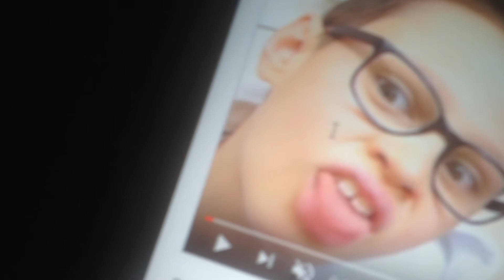Scare Theater Analysis | Next Generation Nerds (Part 2)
This is for jokes not to offend anyone